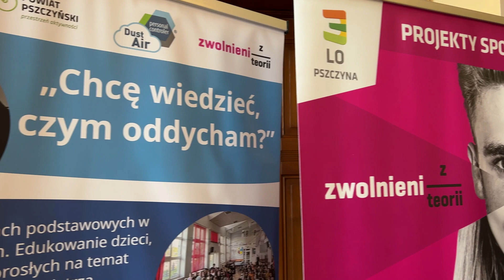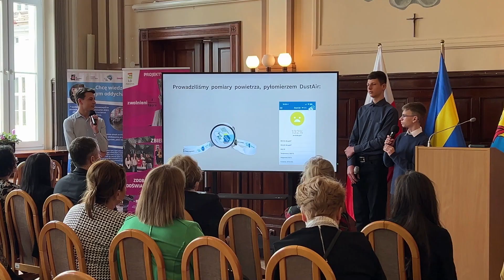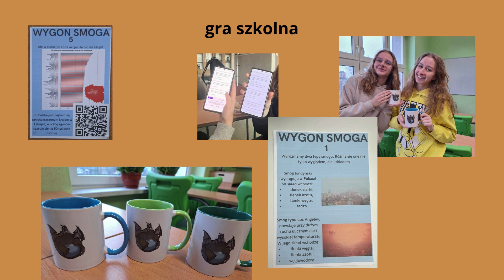Chcę wiedzieć, czym oddycham - podsumowanie projektu (23.04.2024)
Dzisiaj zakończyliśmy nasz projekt edukacyjny "Chcę wiedzieć, czym oddycham", w którym wzięły udział wszystkie szkoły ponadpodstawowe z Powiat Pszczyński 🙂.   Nadszedł czas podsumowania antysmogowych działań,  które uczestnicy podejmowali przez ostatnie 5 miesięcy oraz wyłonienia "zwycięzców" z 8 poniższych zespołów:
👉 @smog.busters  z @liceumkampus
👉 @smogveto z III Liceum Ogólnokształcące w Pszczynie
👉 @my__vs__smog z Liceum Ogólnokształcącego w Gilowicach
👉 @chcewiedziecczymoddycham  z PZS nr 1 w Pszczynie
👉 @wygonsmoga z I Liceum Ogólnokształcące im. Bolesława Chrobrego w Pszczynie
👉 @don't smog z oddziałów Edukacji Domowej w Niepublicznym Zespole Placówek Edukacyjnych
@smogout_getair z ZSO im. Jana Pawła II w Pawłowicach
👉 Dejmy Daisy dychnąć z Powiatowy Zespół Szkół nr 2 w Pszczynie

Każda drużyna zaprezentowała swoje przedsięwzięcia i podzieliła się  swoimi wnioskami oraz przemyśleniami. Przedstawione działania były niezwykle różnorodne: warsztaty dla rówieśników i młodszych kolegów, filmy, pomiary jakości powietrza, wyniki ankiet, ulotki, plakaty, sondy oraz prowadzenie kont w social mediach.  Jesteśmy pod ogromnym wrażeniem pomysłowości oraz zaangażowania wszystkich uczestników 🙂👍.
Po trudnych obradach jury wyłoniło 2 najlepsze zespoły ❗️❗️👇
🏆🎖🥇  @wygonsmoga  oraz

Główne nagrody wręczał gość honorowy czyli pani Ewa Lutomska wiceprezes Krakowskiego Alarmu Smogowego , która inspirująco opowiadała o początkach ruchu antysmogowego w Krakowie, który przerodził się w prężną wspólnotę jaką jest Polski Alarm Smogowy zrzeszający już 60 lokalnych alarmów w całej Polsce.

Patronat nad projektem objęła Barbara Bandoła - starosta pszczyński , a partnerami były gminy Moja Pszczyna , Gmina Miedźna, Gmina Pawłowice oraz POPP Pszczyna .

Serdecznie dziękujemy za finansowe wsparcie projektu Powiatowi Pszczyńskiemu oraz  ufundowanie nagród - wszystkim organom prowadzącym placówki szkolne czyli partnerskim gminom oraz POPP Pszczyna .🙂

Projekt zrealizowany został w ramach programu NaszePowietrze Polski Alarm Smogowy i sfinansowany przez Clear Air Fund.